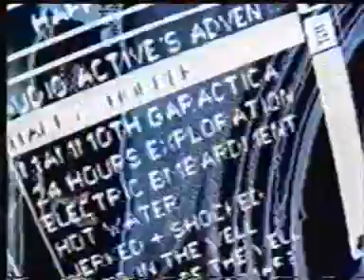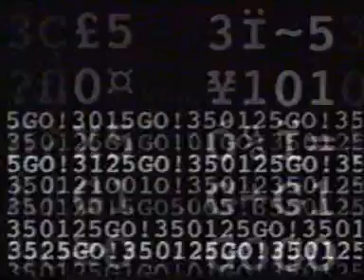audio active - happy shopper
Official video for Audio Active's track 'Happy Shopper'. Audio Active is a Japanese trio, formed by Masa, 2DD and Nanao. They make a pumped-up rastified version of hip-hop, with heads bowed to dub wizard Lee 'Scratch' Perry. Audio Active recorded several records for the British dub label On-U Sound, owned by Adrian Sherwood. 'Happy Shopper' was one of them. The single was released in 1995.